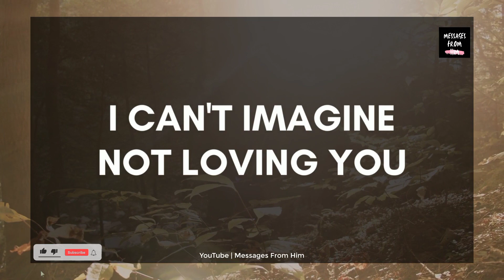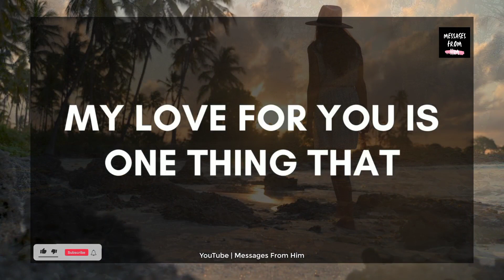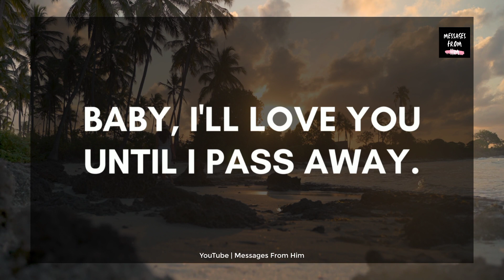💌 DM Channelled Message to Df 💕 I Have This Feeling In My Heart 🌹💞💓🔥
RELATED QUERRIES :
divine masculine